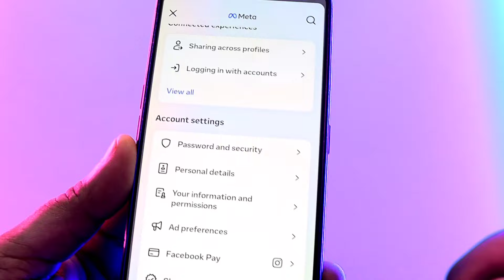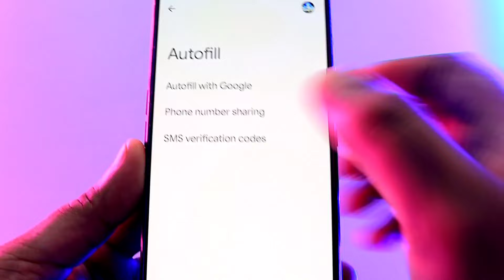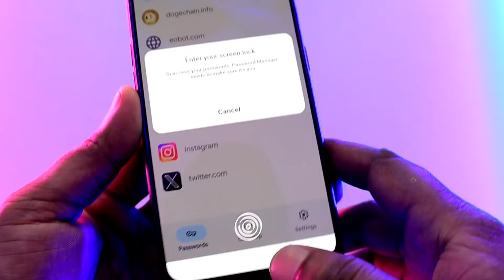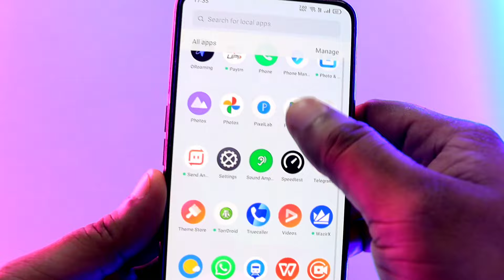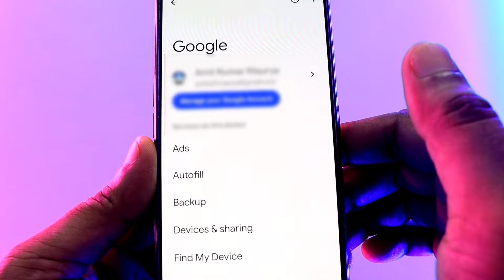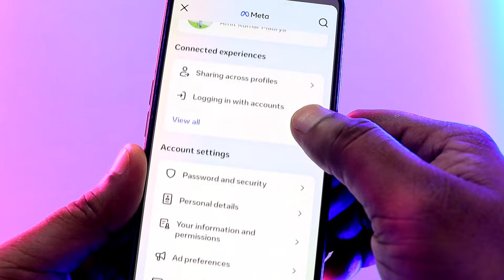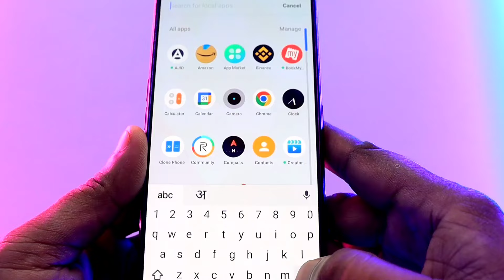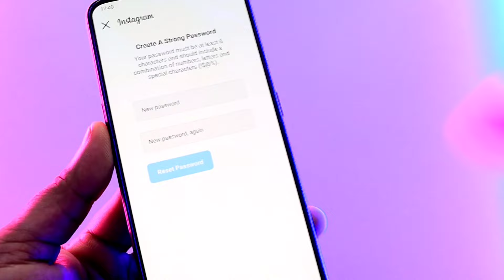Instagram ka password kaise pata kare | Instagram ka password bhul gaye kaise pata kare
Dosto aaj ke is video me bataya gaya hai ki kaise aap instagram ka password pata kar sakte ho.

Instagram ka password kaise pata kare !! How to reset instagram password

How to know instagram password
How to recover instagram password
How to restore instagram password
How to reset instagram password
How to reset instagram id password
Instagram password kaise recover kare
Instagram ka password kaise reset kare
Instagram password kaise pata kare 2024
Instagram ka password kaise pata kare 2024
Instagram password pata karne ka tarika
Recover instagram password